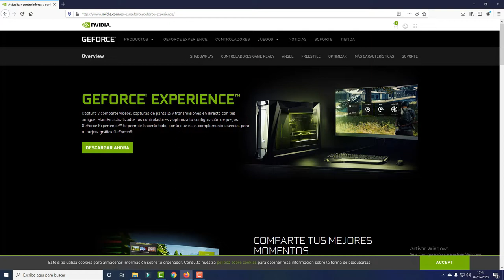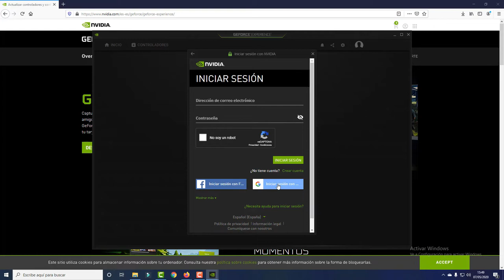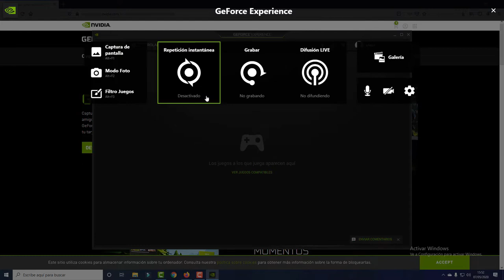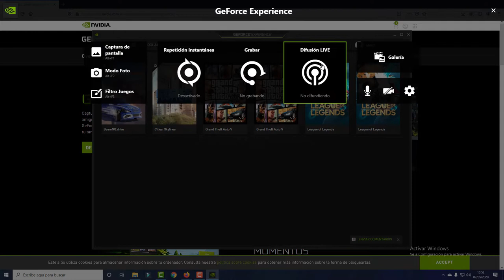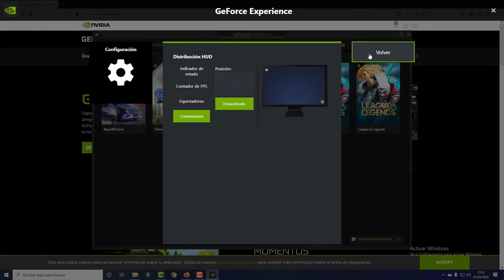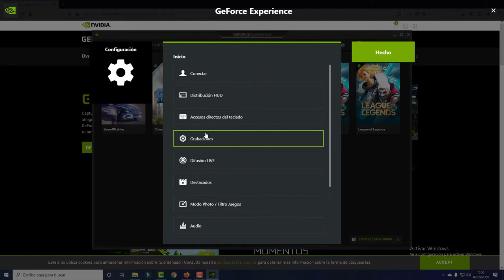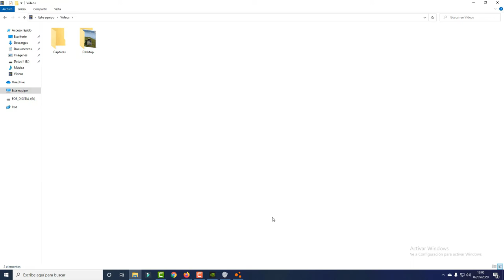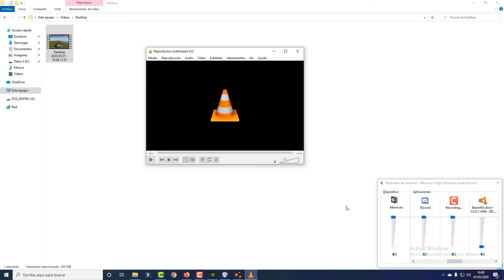🔴 Como【Grabar Gameplays en HD】🎮 con Tu Tarjeta Grafica NVIDIA 📺 [ Sin Lag ]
EN ESTE VIDEO APRENDERAS A COMO GRABAR GAMEPLAYS DE UNA FORMA SENCILLA Y RAPIDA CON TU TARJETA GRAFICA NVIDIA.